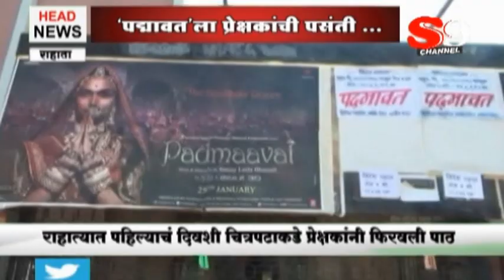राहाता - 'पद्मावत' ला प्रेक्षकांची पसंती ...